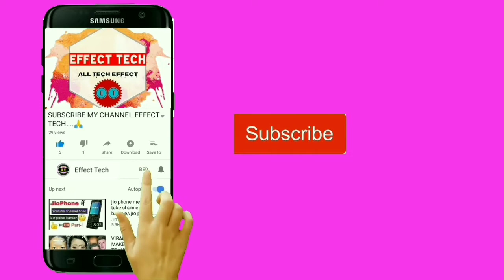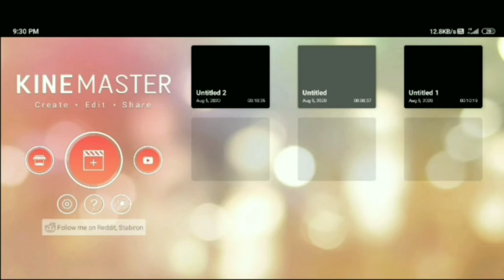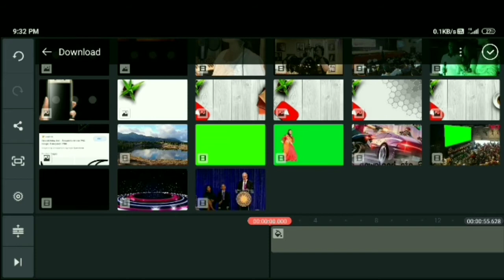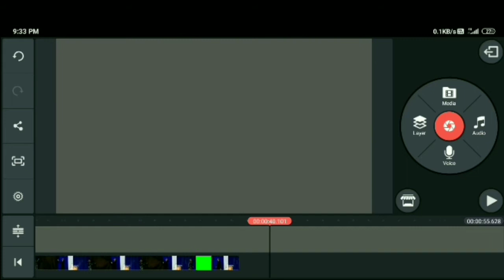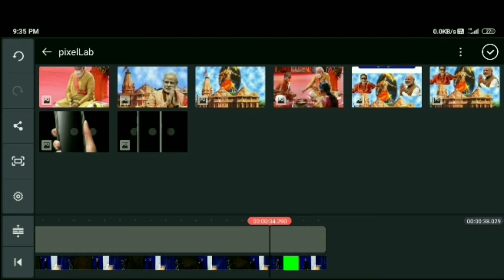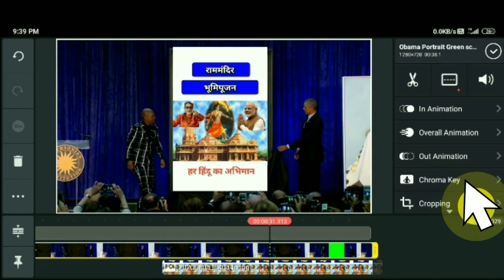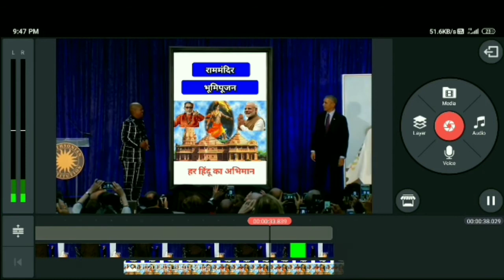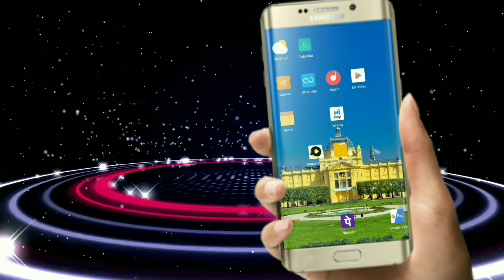राममंदिर भूमिपूजन || Video Special Effect Editing.By Effect Tech.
Namaskar Dosto.

Is video me maine aapko ek kamal ke editing ke bare me bataya hai jo editing aap bhi aap ke mobile me follow kar ke ram mandir bhumipujan ka ek chotasa bahot hi khas video edit kar ke apane whatsaap status par rakh sakate hai.Ummed karta hu yeh video aapko behad pasand ayega.

ram mandir bhumipujan special effects video editing by kinemaster

DHANYAWAD.